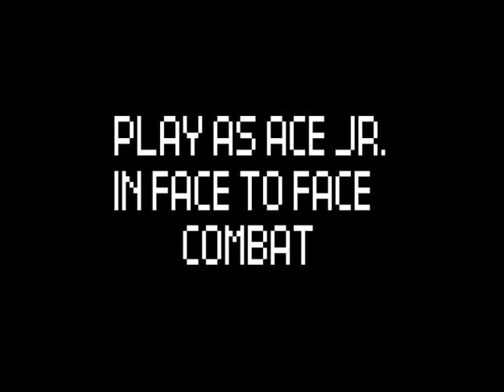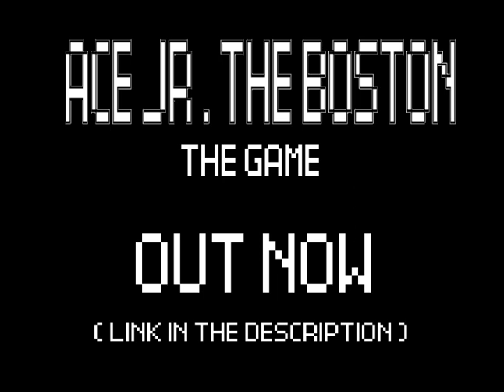Ace Jr. The Boston: The Game| Trailer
This video is a trailer for Ace Jr. The Boston: The Game.